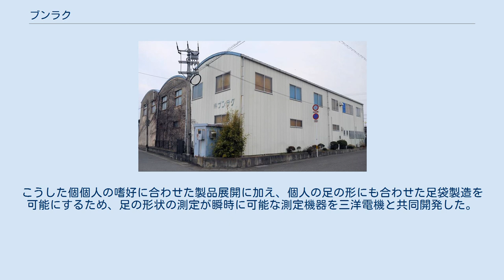ブンラク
株式会社ブンラクは、大阪市に本社を置く足袋メーカーである。
作務衣や靴下などの繊維製品も製造販売している。
徳島県鳴門市に工場を持つほか、中国でも生産を行っており、足袋の生産では全国シェアの20%を占める。
 このほか工場のある徳島の有名行事である阿波踊りへの取り組みも積極的で、PR用の法被やTシャツなども製作している。
 ブンラクの起源は、昭和初期に大阪で足袋製造を行っていた複数の個人事業者に遡る。
足袋の製造は農家の副業や家内工業程度の規模から徐々に発達してきたことから、この時代においても個人の名義で事業を行う小工場が多数存在していた。
友枝守彦（後のブンラク社長）の父もこうした一人で、鳴門で足袋製造の修業ののち、大阪で事業を営んでいた。
 しかし1938年（昭和13年）には国家総動員法が施行され、足袋業界でも統制が強化されていった。
当時、日本全国で611社が年間2億5000万足の足袋を生産していたが、1941年（昭和16年）にはこれを68社、年間1億足に圧縮することになった。
大阪府下では1939年（昭和14年）に成立した大阪足袋工業組合の主導で業者の整理統合が進められた。
こうした取り組みの中で、東成区では個人で足袋製造を行っていた6名の事業が統合され、東大阪足袋工業小組合が成立、後に組織変更され東大阪足袋工業有限会社となった。
東大阪足袋工業は戦火を避け、工場を徳島県に移転して生産にあたった。
 戦後、足袋は依然として統制下にあったが、1950年（昭和25年）に統制が解除、このころ東大阪足袋工業は文楽足袋株式会社に改組された。
これと前後し、東大阪足袋工業で代表を務めた松井熊栄が独立して株式会社松井商店を設立、文楽足袋への移行期に代表を務めた玉谷豊も独立して玉谷足袋工場（後の玉谷足袋）を設立するなど、再分離が進んだ。
当時、足袋製造は利益が見込める事業であり、新規参入も相次いだが、1954年（昭和29年）にナイロン靴下が登場すると、足袋の利用は減少した。
文楽足袋は1956年（昭和31年）には100万足以上を生産していたが、その後の数年で生産量は激減した。
 鳴門工場 1966年（昭和41年）には社名をブンラクに改称、需要減少の中でも足袋製造を維持するため、ズボンや水着など、他の繊維製品の縫製にも手を広げながら、足袋においても新製品開発を続けていった。
昭和40年代にはウレタン素材をサンドイッチにして用いた足袋を開発、温かさとクッション性が評価され、一時には全国シェア40%を確保した。
足袋以外では昭和50年代に阿波しじら織りを用いた室内着甚平を発売、その触感が好評を得た。
昭和60年代に発売した阿波正藍染の作務衣は寺社関係者を中心に支持を受けた。
 2014年まで使われていた本社の建物（本社移転後に建て替えられ、現存しない） 1989年（平成元年）には中国上海における生産を開始、中級品の生産を海外に移転するとともに、国内ではオーダー品・セミオーダー品など小ロットの需要に応じる体制を強化していった。
2001年（平成13年）にはWEBショップを開業し、個人向けの直販に販路を拡大した。
製品面では小鉤と受け糸のみが従来通りで他は洋生地を用いた柄足袋や、レースを用いたレース足袋を開発、柄足袋では工場がフル回転となる反響を得た。
こうした個個人の嗜好に合わせた製品展開に加え、個人の足の形にも合わせた足袋製造を可能にするため、足の形状の測定が瞬時に可能な測定機器を三洋電機と共同開発した。
2010年（平成22年）には上海での生産移転をさらに進め、国内では高級品に集中する傾向を強めている。